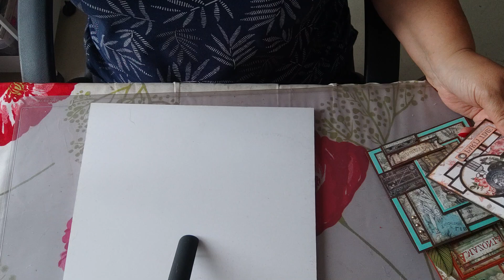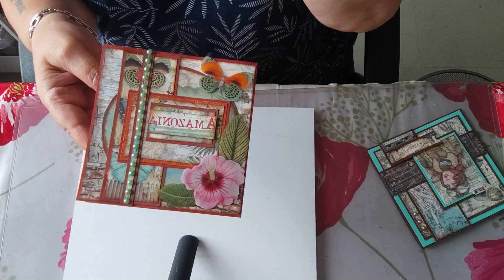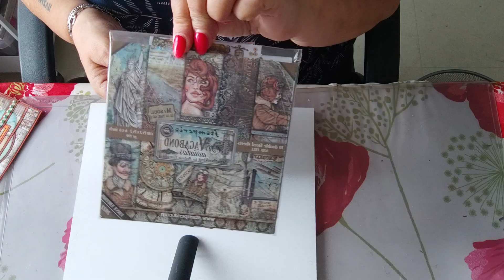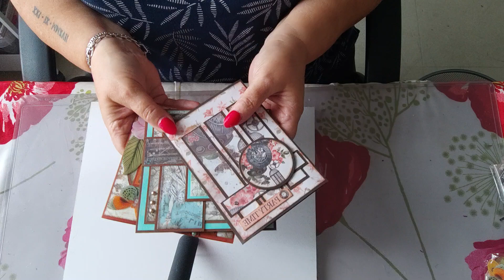présentation de sketch n18,19 et 20 .